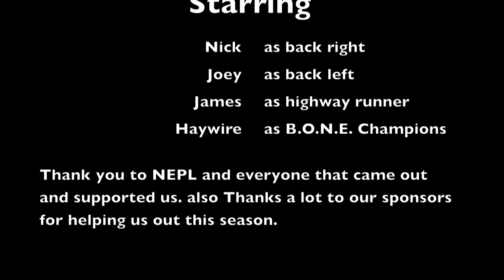NEPL Jr. B.O.N.E. Championship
KEA played haywire for the championship, but fell short in their quest to be the best in new england.